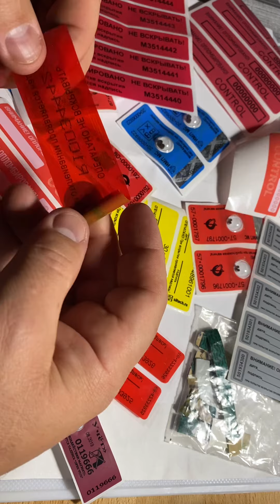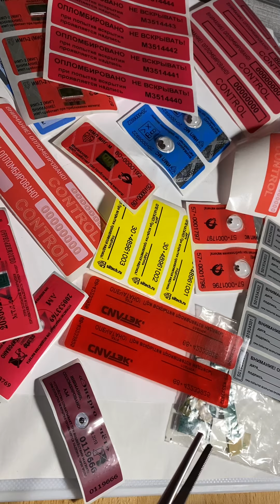Пломба наклейка антимагнит Дубликат +7(925)405 63 10 Ватсап Телеграмм Видео познавательное